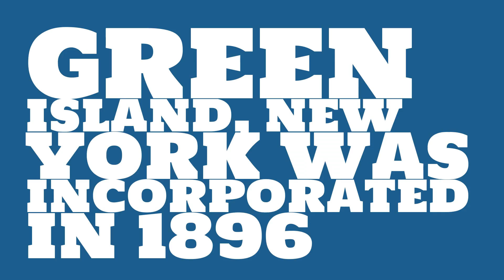When was Green Island, New York founded?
When was Green Island, New York incorporated? What county is it in?